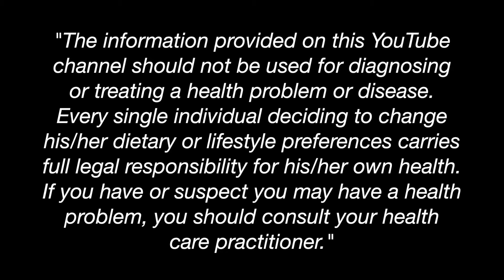Scuba Diving, Great Barrier Reef, VLOG | Ulcerative Colitis Healed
If I still had problems with Colitis I don't think I would be able to do the things in this video. Once again just showing you that you can still live a normal life without worrying about toilets and this video shows exactly that. You can heal yourself and also live a normal Life After Colitis!

If you want to thrive and be the best version of yourself then do the things that will get you there. Be happy about your life and enjoy every moment of it.

Instagram Stories: @highcarbvegans